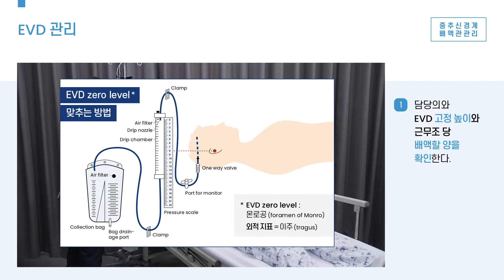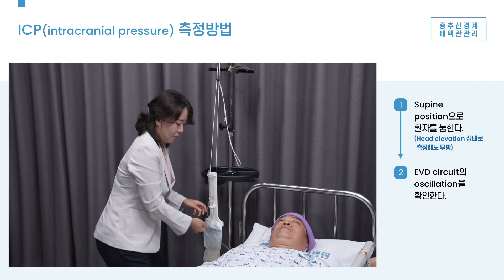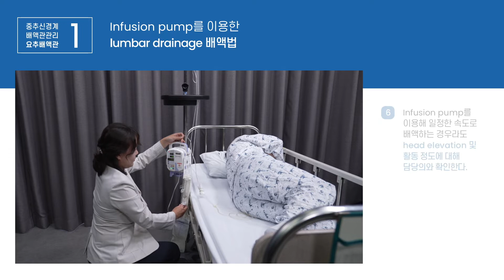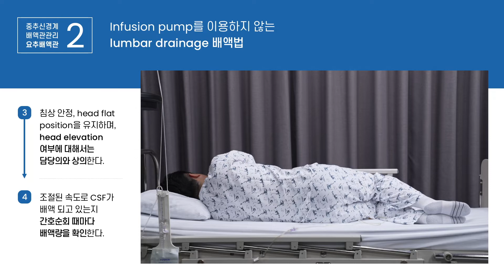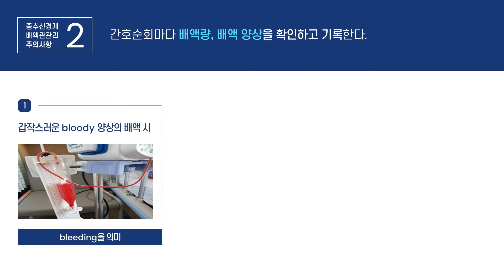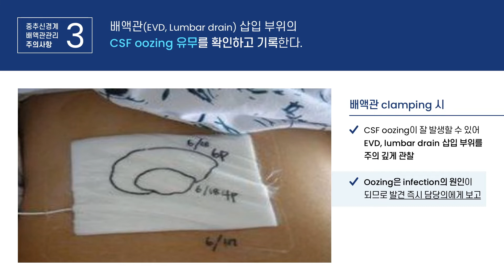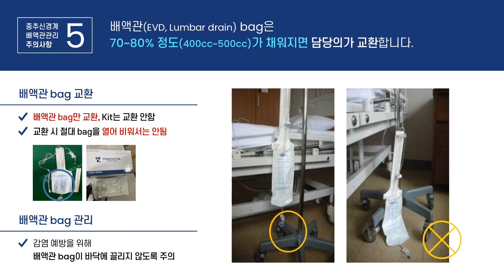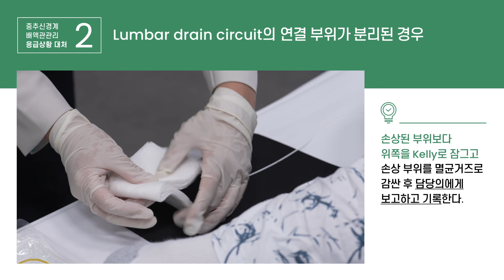[간호교육영상] 중추신경계 배액관 관리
중추신경계 배액관은 뇌척수액을 배액 시키고,  감염 예방과 정확한 배액이 이루어져야 합니다.
지금부터 중추신경계 배액관 관리 방법을 알아보겠습니다.

00:21   EVD(External Ventricular Drainage) 관리
01:43   ICP(intracranial pressure) 측정 방법
02:31   요추 배액관(Lumbar drainage)
04:33   주의사항
07:54   응급상황 대처